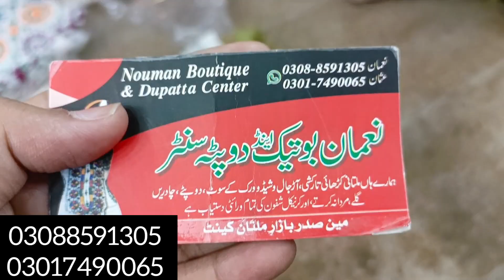BEAUTIFUL MULTANI LAWN DUPATA COLLECTION|رمضان المبارک کے لیے بہترین تحفہ|LAWN K DUPATTY